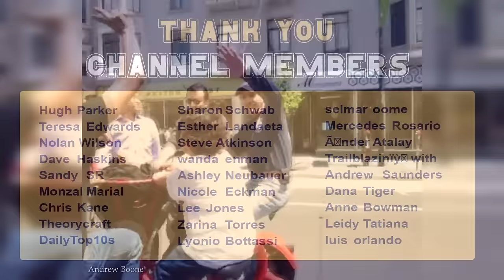15 MAKESHIFT Transportation Methods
In some corners of the world, where resources are scarce and innovation is a way of life, people have crafted extraordinary solutions to meet their transportation needs. From repurposed vehicles to makeshift contraptions, these methods reflect the resilience and resourcefulness of communities facing unique challenges. Join us on a journey around the globe, as we countdown the top 15 most incredible makeshift transportation methods.